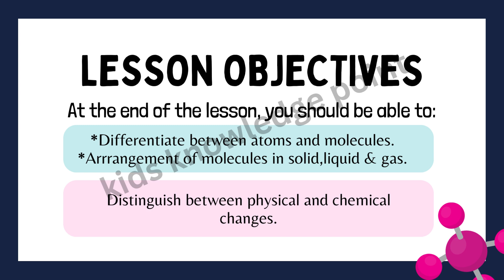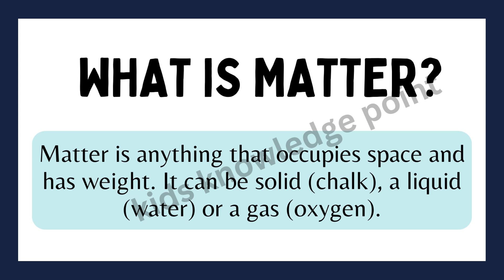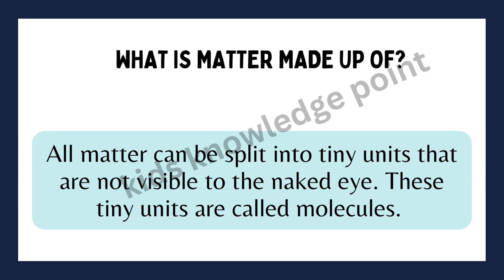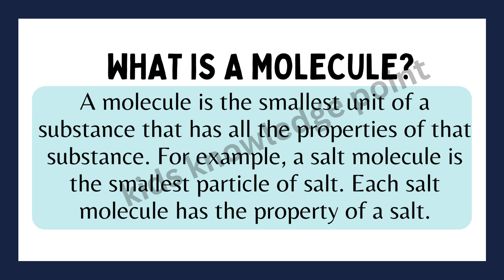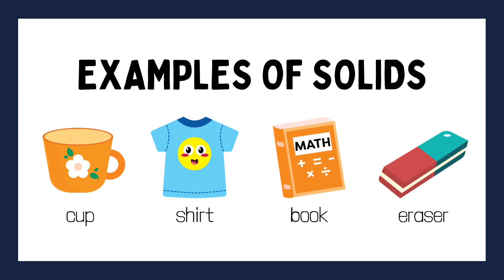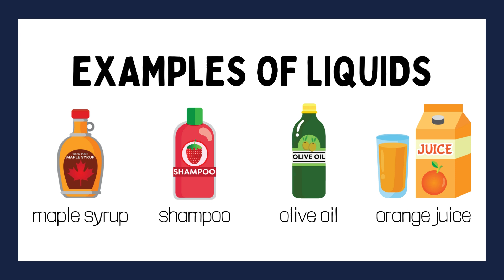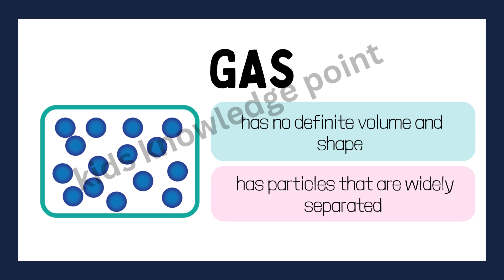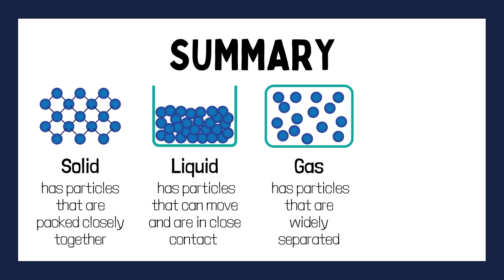CLASS 5 SCIENCE CHAPTER 5 STATES OF MATTER (PART-1) ll CHAPTER 5 SOLIDS LIQUIDS & GASES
IN THIS VIDEO SOME IMPORTANT TOPICS DISCUSSED. HOPE YOU WILL ENJOY THE VIDEO. HAPPY LEARNING!